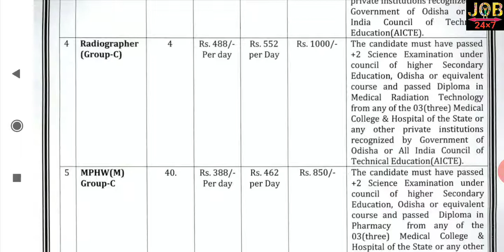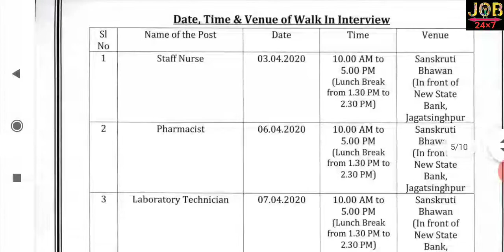coronavirus Walk-in for COVID at CDDM-PHO-Office-Jagatsinghpur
Walk-in for COVID at CDDM-PHO-Office-Jagatsinghpur